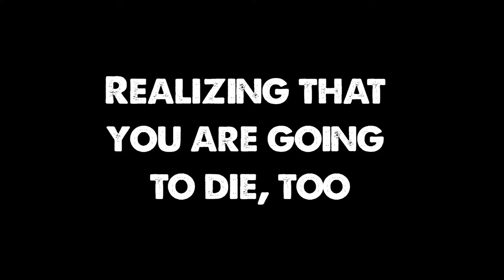The Dead Dads Club TRAILER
The Dead Dads Club is a show at the Upright Citizens Brigade. Starting October 2014. See ucbtheatre.com for scheduling.

Starring Kristen Bartlett, Jason Gore, Michael Hartney, Doug Widick, Eliza Kingsbury, Liisa Murray, Will Gallagher, Boris Khaykin, and Justin Kiernan Byrne

Directed by Michael Hartney and Aaron Burdette

Written by Kristen Bartlett

Filmed by Joel Russo